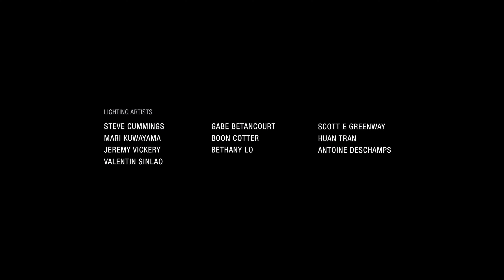Uncharted: The Lost Legacy (PS5) - End of the Line (w/ Partners Ch Ending) / Credits